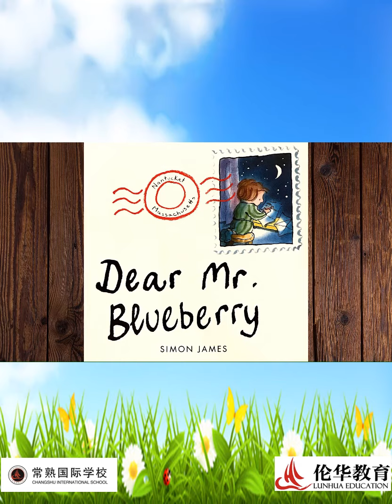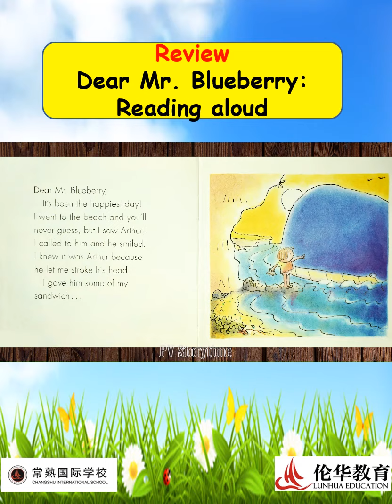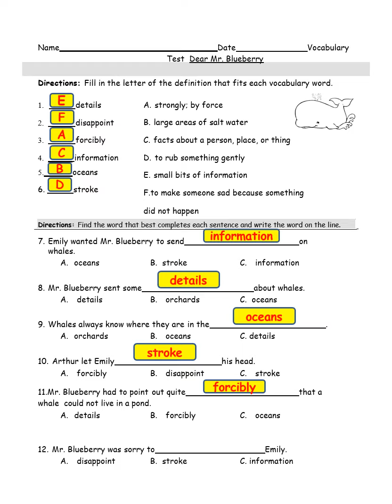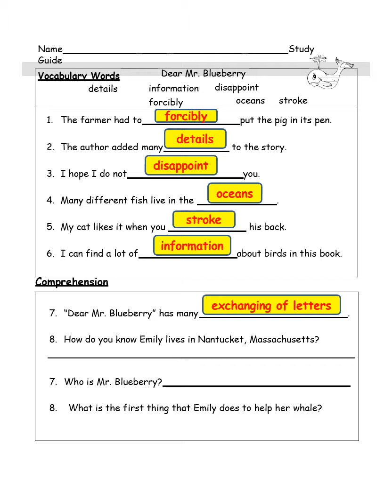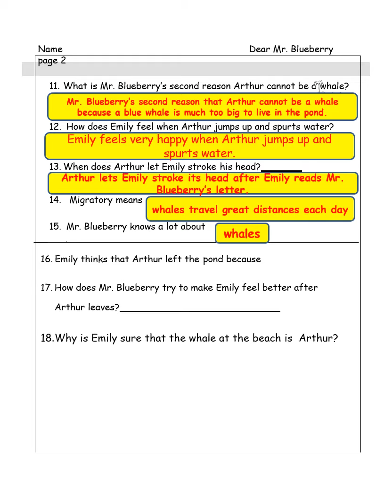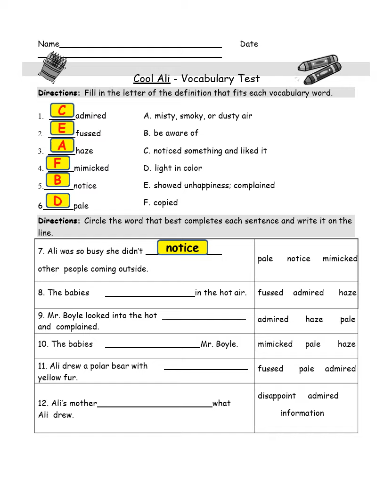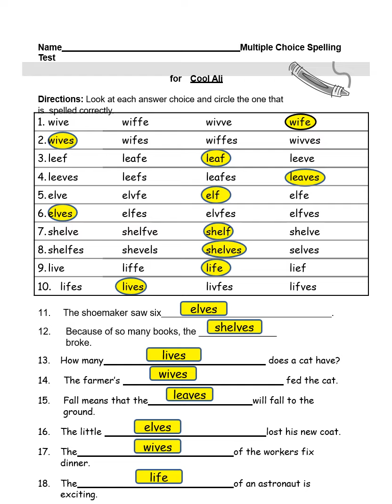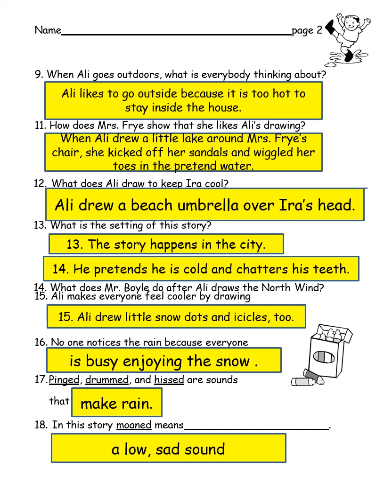Dear Mr. Blueberry and Cool Ali Worksheets Review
Harcourt Trophies worksheets review